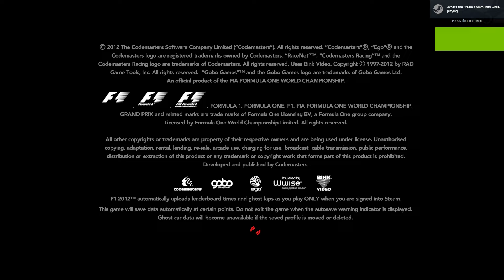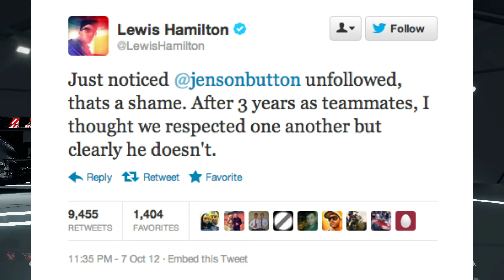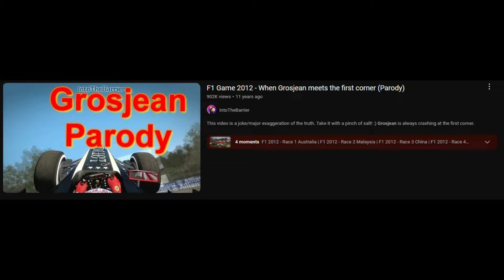F1 2012: THE BEST OF AN ERA?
WHEELBASE: T300RS
STEERING WHEEL: SF1000 ADD-ON RIM